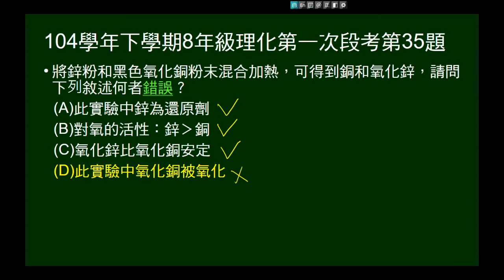104學年下8年級理化一段第35題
表明鋅和氧化銅的反應，問敘述何者錯誤。